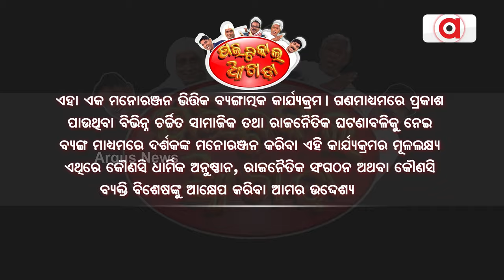ପଲିଟିକାଲ ଆଖଡା || ବସୁଧାରେ ନାହିଁ ପାଣି,ମଦରେ ନିଅନ୍ତି ପଇସା ଛାଣି